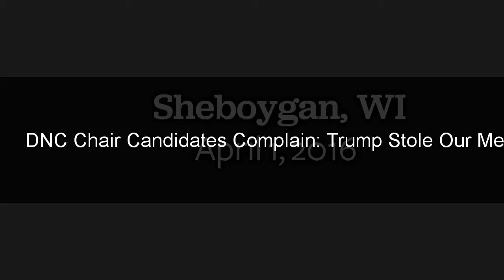DNC Chair Candidates Complain: Trump Stole Our Message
“Division” was the word of the night during Wednesday’s debate between eight candidates who are vying to become the Democratic National Committee’s (DNC) next chair.